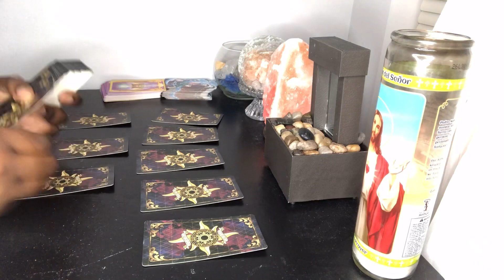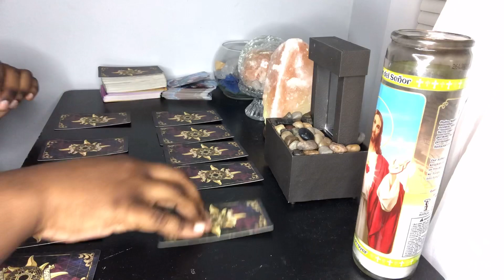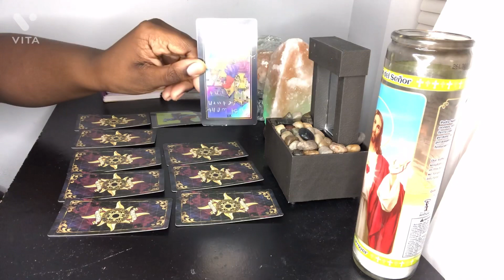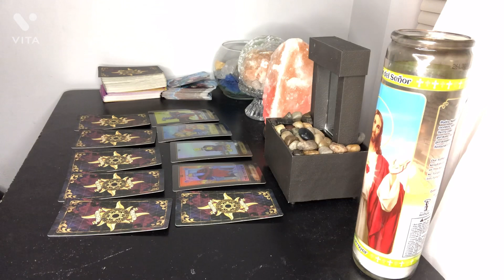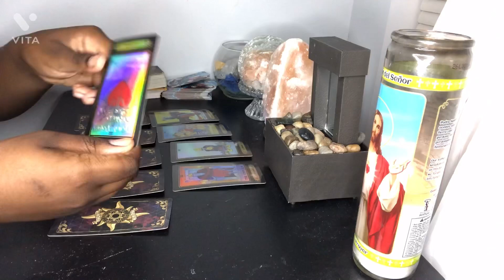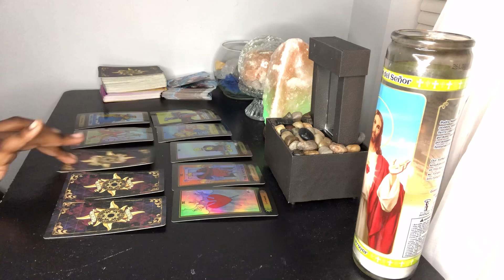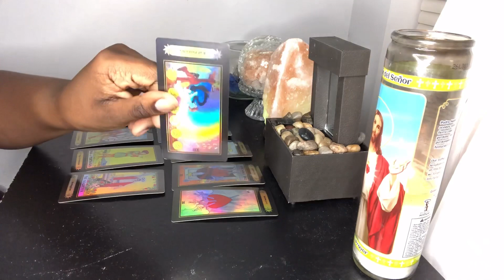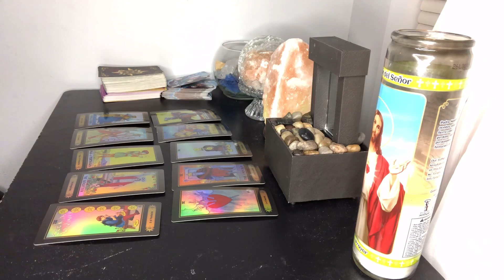ARIES ♈️ YOU’RE DONE WITH THIS SH*T🫣🤫THEY’RE VERY SADISTIC‼️TORMENTING YOU IS FUN FOR THEM😮‍💨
💜MEMBERSHIP PERKS💜:
1. Free personal reading for joining(10 mins)
2. Member-only live streams & chats
4. Behind the scenes videos
5. Member-only voting polls
6. Exlusive news & Photos